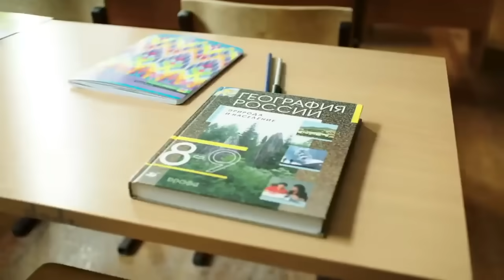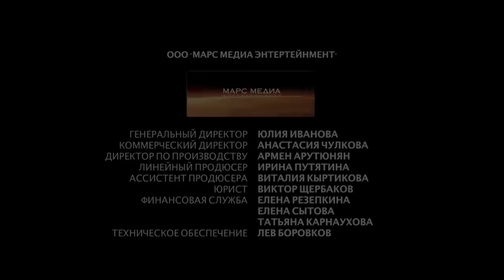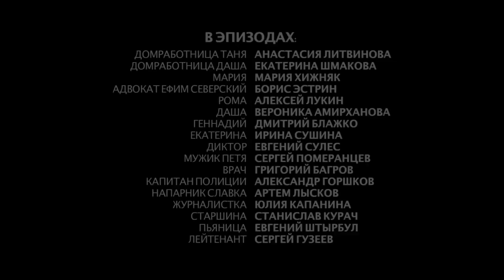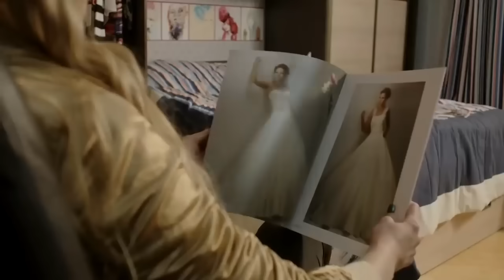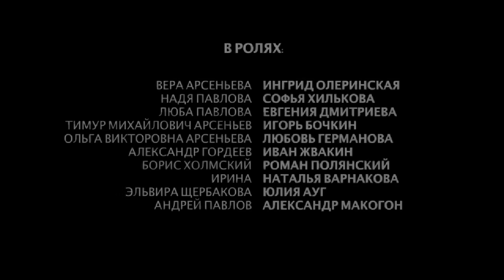ФИЛЬМ СВЕЖИЙ! БОГАТОЙ ДЕВУШКИ, ПОПАВШЕЙ С БАЛА В ДОМ БЕДНЯКА! Нарушение правил! Русская мелодрама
Как все девушки, Вера помнила историю про Золушку, но представлять себя на месте главной героини ей не было никакого смысла – благодаря стараниям родителей у девушки было все, о чем только можно мечтать. В четырехсерийной мелодраме главной героине пришлось кардинально пересмотреть свои взгляды на жизнь и толчком к этому стала нестандартная ситуация в результате которой Вера оказалась в статусе домработницы у обыкновенной учительницы. Настоящую любовь к своим двадцати годам Вера еще не встретила и, казалось, пылесос-тряпки-щетки никак не поспособствуют встрече с тем самым единственным, но судьба порой делает совершенно немыслимые повороты. Режиссеру и сценаристу Леониду Мазору не впервой подкидывать своим персонажам испытания, его сериалы «Крепкий брак», «Папаши» и «Доктор Тырса» хорошо запомнились российскому зрителю. В этой истории он делает ставку на молодых актеров, определяя им в помощь Евгению Дмитриеву, Игоря Бочкина и Александра Макогона.